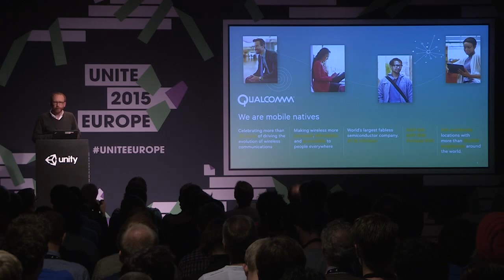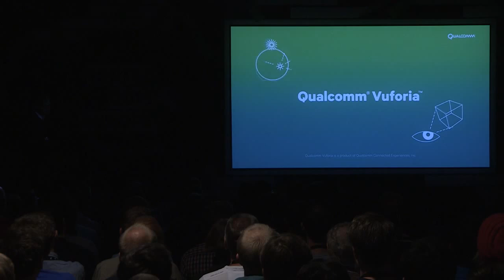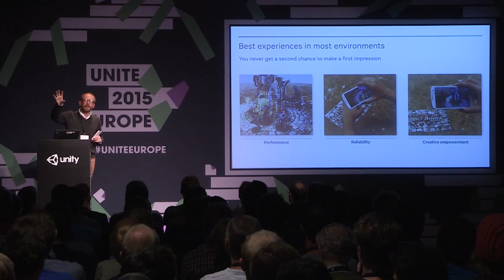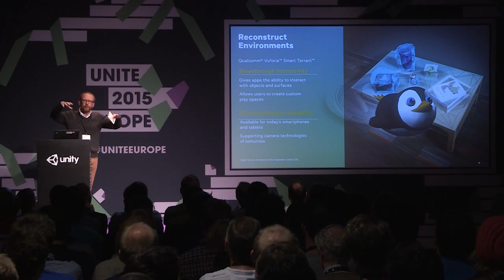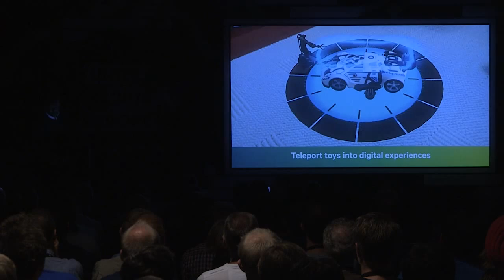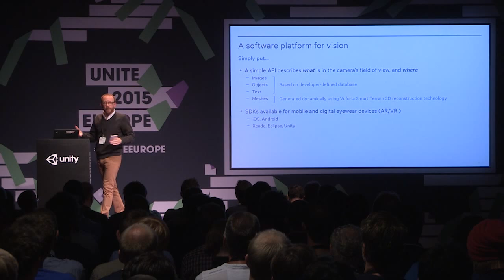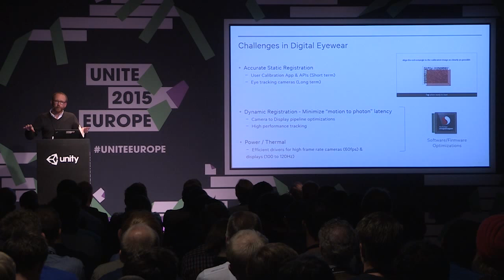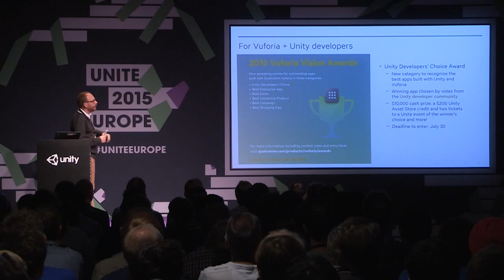Using Qualcomm® Vuforia to Build Breakthrough Mobile & Eyewear Experiences - Unite Europe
Learn how to get started developing with the Qualcomm® Vuforia™ mobile vison platform in Unity. Julian Harris provides an overview of the platform and explain how to create exceptional user experiences, such as product visualizations and gaming experiences, interactive purchase experiences and more -- all enabled by Vuforia.